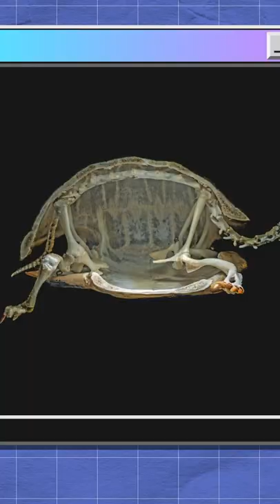The Main Fact About Turtles